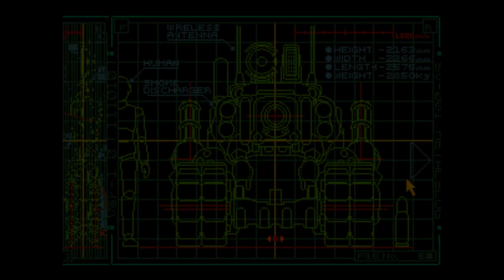Metal Slug: Super Vehicle-001 in 14:13 Co-Op speedrun with Jefestrefe